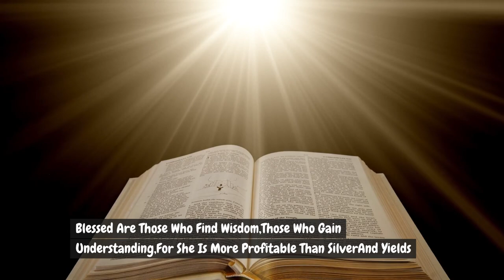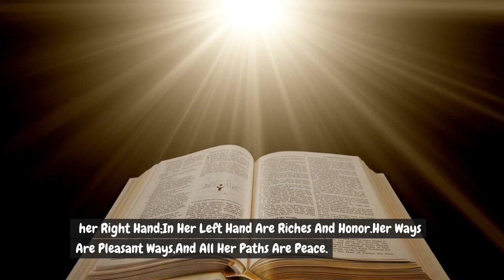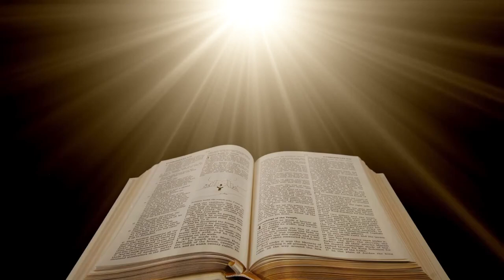PROVERBS 3.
Proverbs 3 is a chapter in the Book of Proverbs in the Bible, traditionally attributed to King Solomon. It is part of the wisdom literature in the Old Testament and is known for its practical advice on living a life of wisdom, righteousness, and faith in God. The chapter emphasizes the importance of trusting in the Lord and seeking His guidance in all aspects of life.